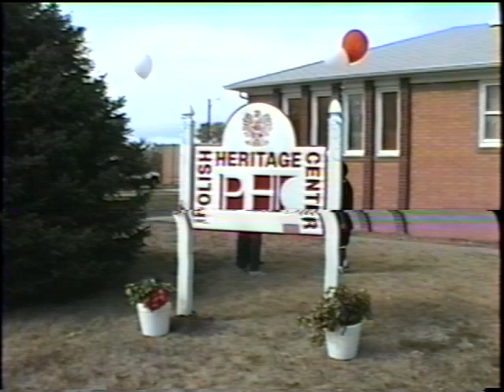Polish Heritage Grand Opening 10 14 2000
The first home of the Ashton's Polish Heritage Center was the former residence of Nuns who served the Adjacent St. Francis Church and school.
Area residents sought to preserve and celebrate the history of their Polish Culture in the Area. Twenty years later, a new museum building took its place for the expanding organization, but the excitement of those early days was captured by an unknown armature videographer.